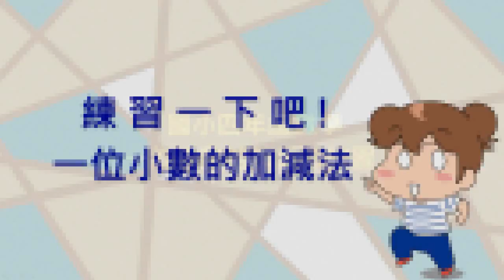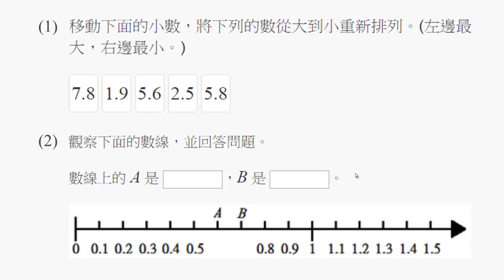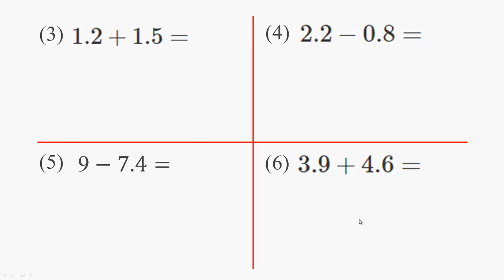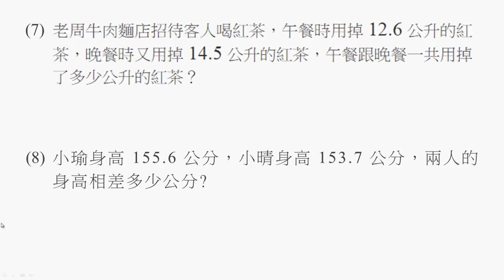數學- 國小- 小數- 陳玉絜